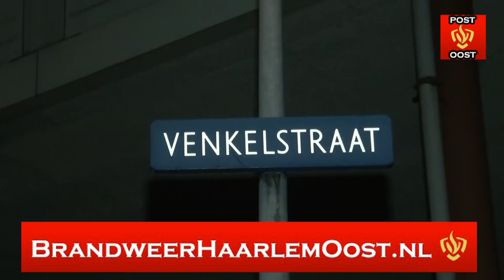voertuigbrand Venkelstraat Haarlem 11/11/2012